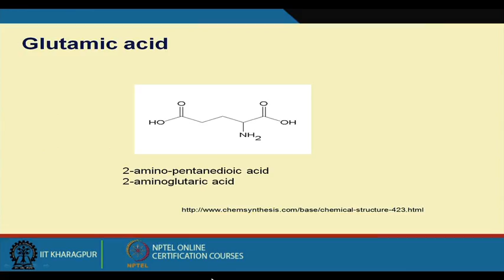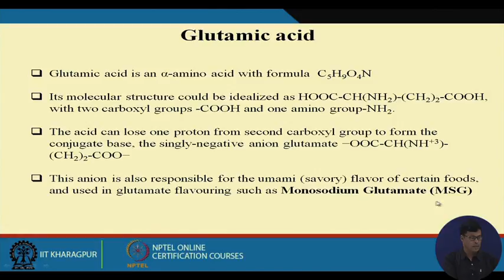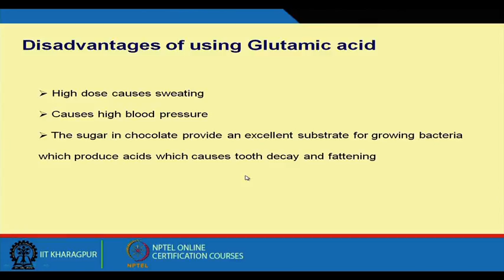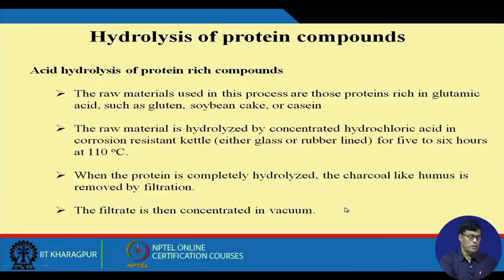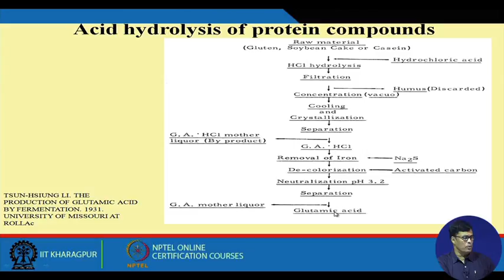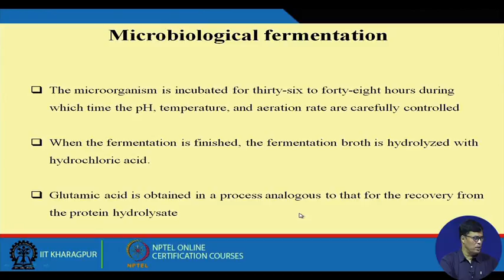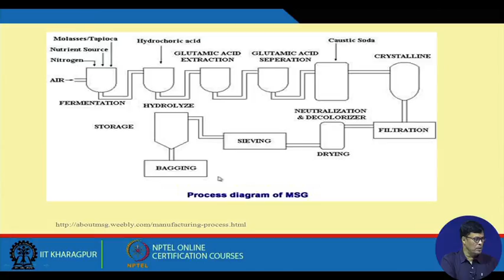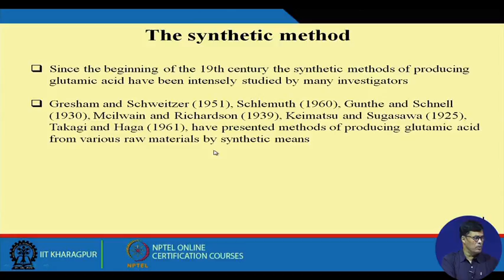Lecture 36 : Glutamic Acid Production